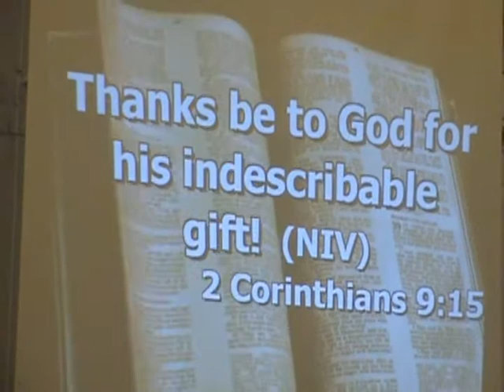Merry Christmas-North Indian Church NY